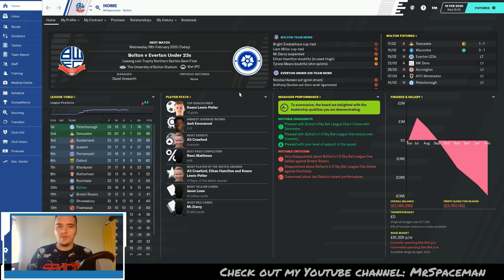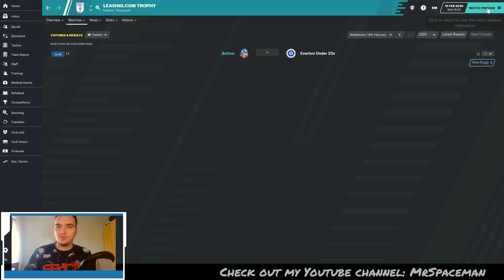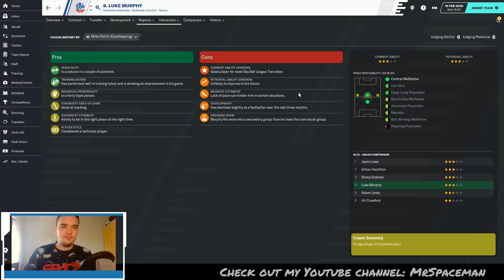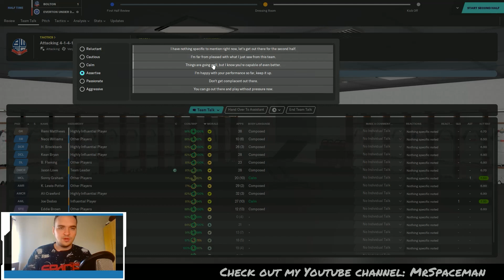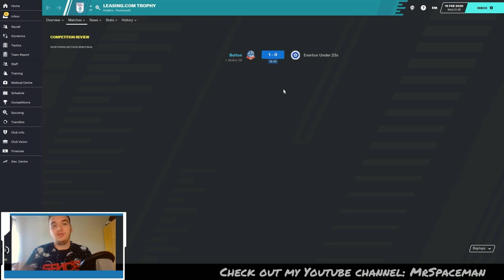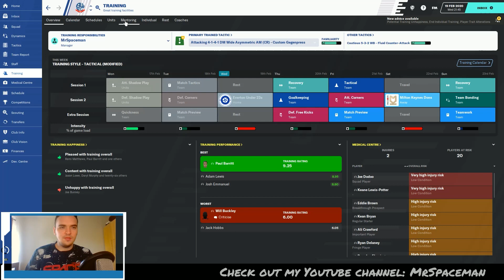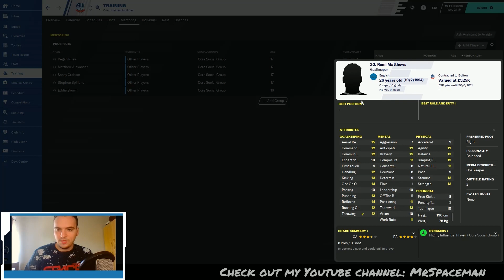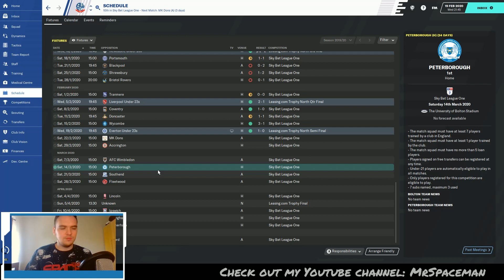Wandering back to Europe | Bolton Wanderers Ep 7 - We Climb Walls to win? | Football Manager 2020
Hello World. In today's episode of Wandering Back to Europe with Bolton Wanderers FM20 save, we have a bit of a live com. I don my space attire in an attempt to bring us luck against Everton U23. If we win, we can reach the final of a trophy that would look in my trophy cabinet (Leasing Trophy).

I am streaming the games in between on twitch @MrSpaceman8, so come join me if you want to see more of what happens behind the scenes. I will be streaming this and my Keeping up with the Bees save every day from around 3-4 pm British time. Come join me :)